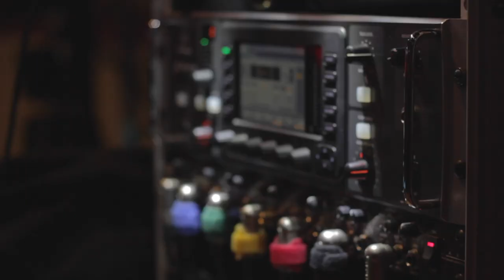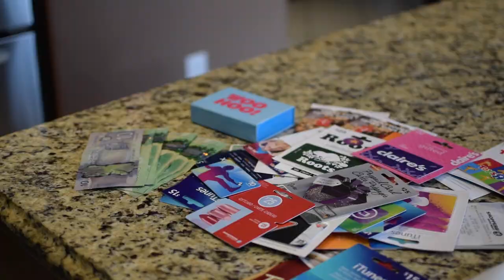RBC Bank Gave me $150 for my Concert!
To celebrate Canada's 150th birthday, Royal Bank Canada gave me $150 to give back to my community. I put together this short vlog style documentary to show you guys how I used the money at my fourth annual Jamming for Joy toy drive concert. Enjoy!

Concert footage by Yousuf Uqaili.